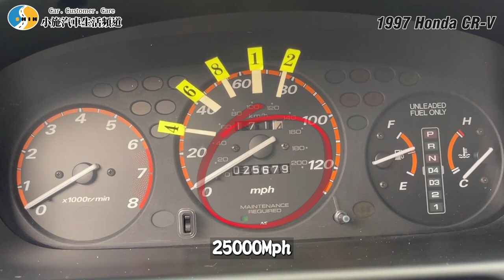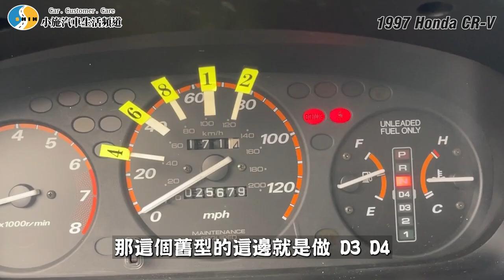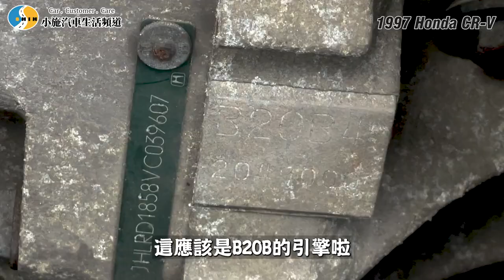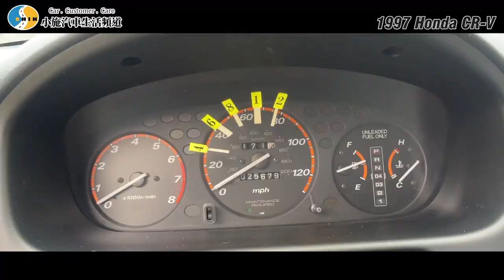【老施推車】車齡26年的CR-V初代目!為甚麼小施特別推這台?/1997 Honda CR-V